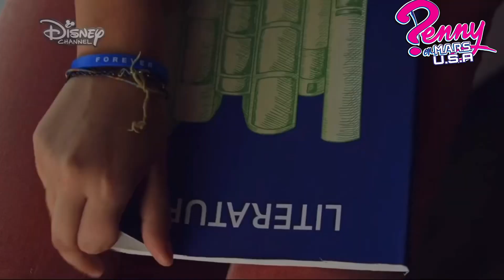Alex & Co Season 2 Alex apologizes to Nicole Disney Channel USA